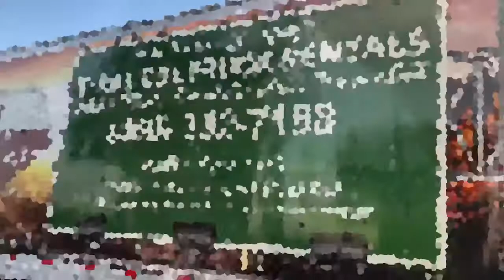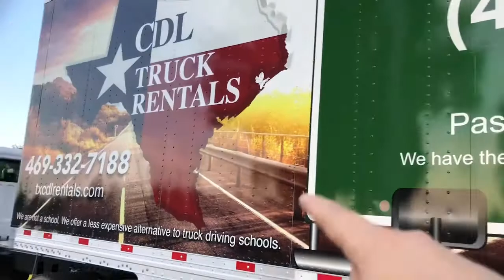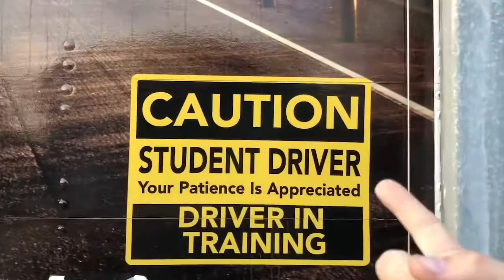To Easy To Get A CDL vlog#37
Why is it so easy to get a CDL.